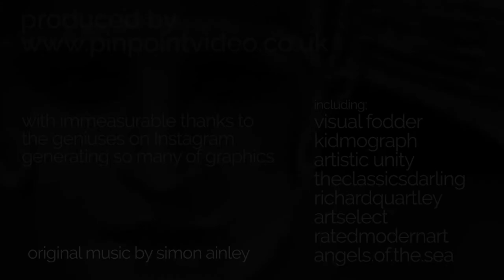Fear itself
A mash-up of fascinating visuals trawled from some wonderful contributors on Instagram combined with an original piece of music from Simon Ainley.

It's my response to Covid19